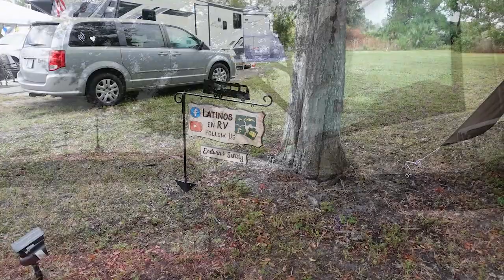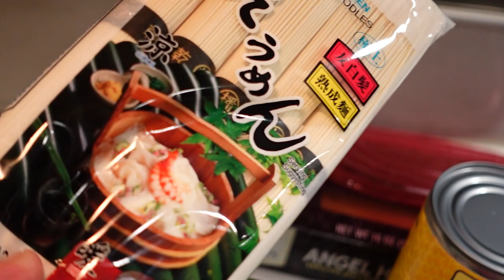Llegó la navidad al RV / RV life / VlogMas 2023 / Día 1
Bienvenidos a nuestra vida diaria en el RV. En esta época de dar, decidimos compartir cómo es la vida en el RV en esta época tan especial como la navidad. Ha llegado la Navidad al RV. Día de limpieza y decoración interior.

👉 ** Productos mencionados en nuestra tienda de Amazon** 🏪

👉 Aprende con Latinos en RV***📖
"Guía Básica para comenzar la vida en una Casa Rodante" LINK 👇🏼

Cuantas más personas lleguemos, más crecerá nuestra comunidad y más posibilidades tendremos de mejorar.
 2-Suscripción a miembros: Si aún no lo han hecho, considera unirte a nuestro programa de miembros. Esto les brindará acceso a contenido exclusivo, insignias personalizadas y emojis especiales en los comentarios. Además, estarán mostrando un compromiso continuo con lo que hacemos.
 3-Compra de productos en nuestra tienda en línea: Ya esta disponible una línea de productos relacionados con nuestro contenido. Adquirirlos no solo es una forma de apoyarnos, sino también una manera genial de mostrar su amor por lo que hacemos.
4-Donaciones: Si desean hacer una contribución única, las donaciones son una excelente manera de mostrar su apoyo. Cualquier cantidad es bienvenida y apreciada, y nos ayuda a seguir adelante con nuevos proyectos y mejoras.
No importa cuál sea la forma en que elijan apoyarnos, sepan que cada gesto cuenta y es profundamente apreciado. Juntos, seguiremos creciendo, aprendiendo y creando contenido que nos apasiona. Gracias por visitar nuestro canal! ...
Nos vemos en el camino.. Erdwin y Sindy
Latinosenrv.com
Thebestbridge.com